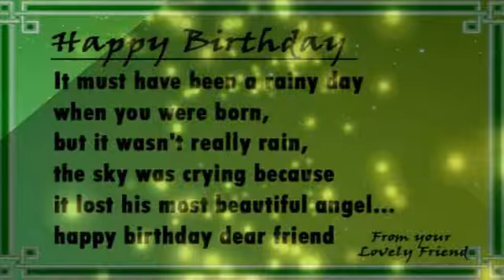Video Greeting Cards - Birthday Greeting ( Greenery )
Wish Your Family and Friends in New Style i.e Video Greeting Card
Concept by: Jiger Chawda
Produced by : Filmypedia.in and Fairy Entertainment